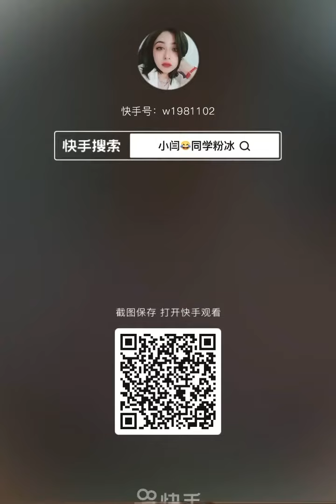ASMR: Ice Eating matcha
Matcha powder eating